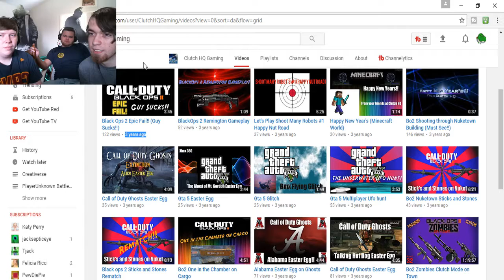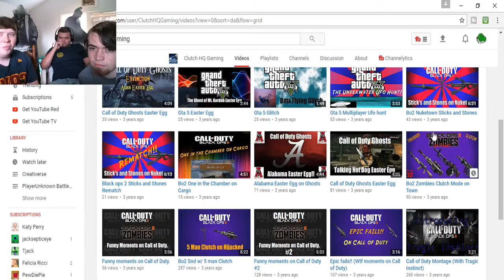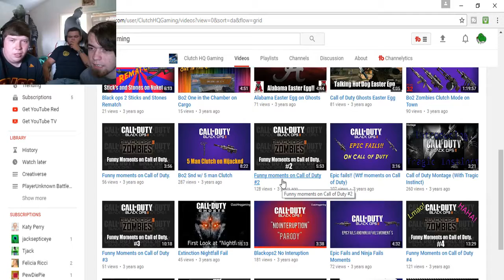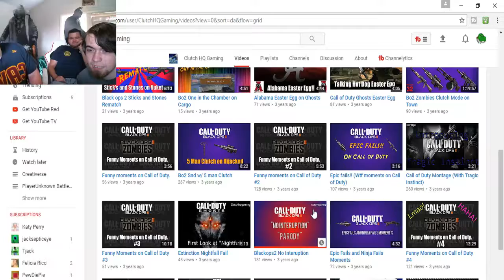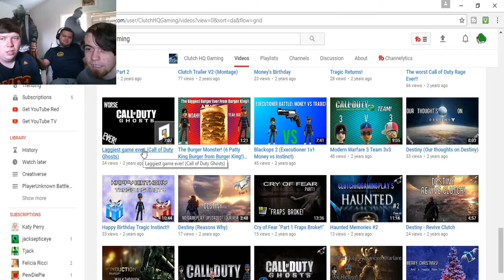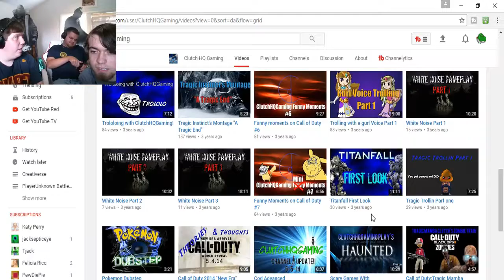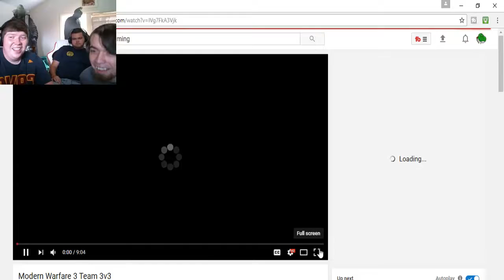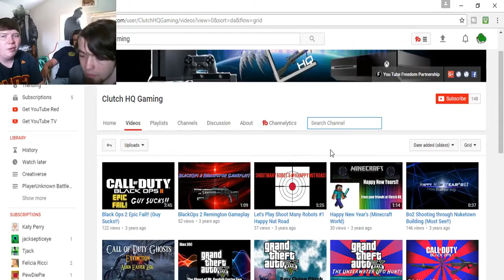Trip Down Memory Lane Reacting To Old Videos with Tragic Mamba and Tragic Instinct!